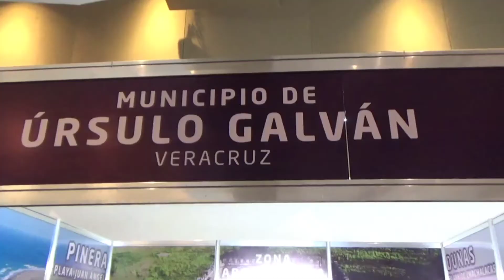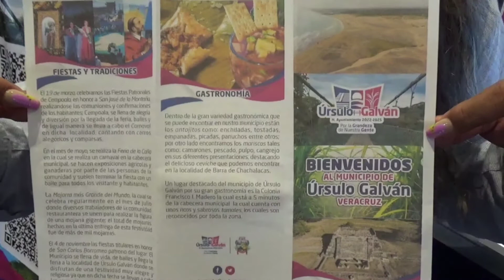Úrsulo Galván referente turístico del Estado de Veracruz, presente en la Expo Turismo 2022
Úrsulo Galván, Veracruz, recién nombrado municipio con vocación turística, tiene el honor de contar con un stand en la Expo Turismo 2022, que se realiza en el World Trade Center de la ciudad de Boca del Río, del 15 al 17 de noviembre, realizada por la Secretaría de Turismo y Cultura y el Gobierno del Estado.
El Alcalde de Úrsulo Galván, Licenciado Eder Jero Hernández Lara y la directora de turismo municipal, Lic. Priscila Domínguez Lara hacen una cordial invitación para asistir a este magno evento y conocer a detalle la grandeza turística, histórica, gastronómica y cultural de nuestro bello Úrsulo Galván.
Asimismo, participan en la Expo Turismo 2022 CHACHALACAS ADVENTURE , Hotel Artisan y hotel Diana Cazadora, representando con orgullo a los prestadores de servicios turísticos de Úrsulo Galván.
Seguiremos trabajando.
Por la Grandeza de Nuestra Gente